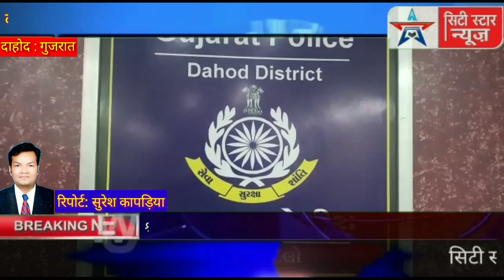City star news:दाहोद में हाईवे रोड पर लूट करने वाले गैंग को पुलिस ने धर दबोचा।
दाहोद में हाईवे रोड पर लूट करने वाले गैंग को पुलिस ने धर दबोचा।